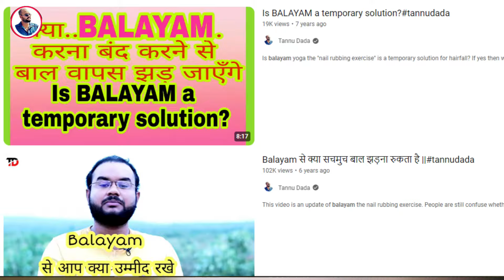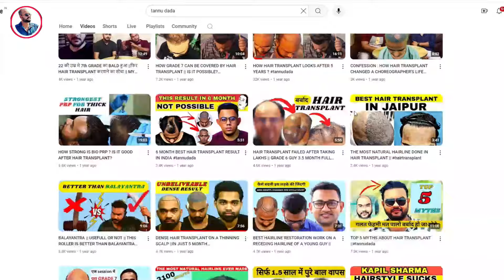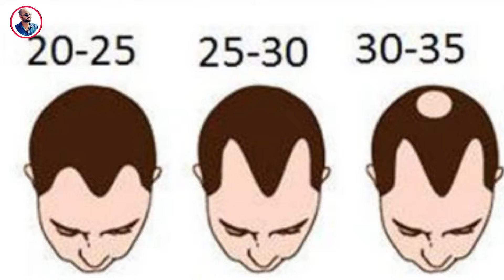MY HAIR TRANSPLANT REVIEW AFTER 7 YEARS || HOW YOU CAN MAINTAIN YOUR LOOK LIFE LONG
We provide best clinic at affordable rates in INDIA and BANGLADESH

The transplanted hair follicles are taken from areas that are genetically resistant to balding, so they should continue to grow naturally in their new location. Results typically become visible after several months, with full results taking up to a year.

Hair transplant procedures are usually performed under local anesthesia, and recovery time can vary, but many people resume normal activities within a few days. The success of the transplant depends on factors like the skill of the surgeon, the quality of the donor hair, and the patient’s overall health.